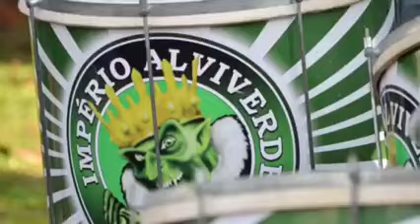CHAMADA ATLETIBA - 20/03/2016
Snap: Coridazoeira

Este é um vídeo oficial e produzido pela Torcida Organizada IMPÉRIO ALVIVERDE.